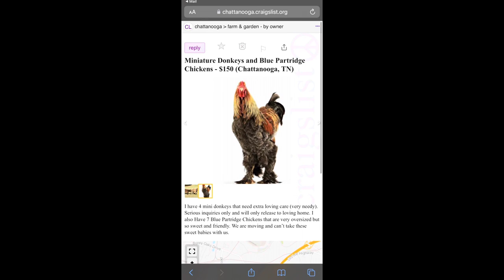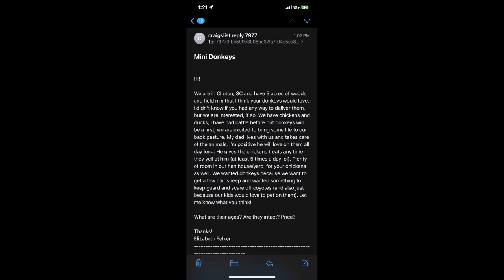Burro News Documentary: The Donkey, The Chicken, & The Teasley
If this didn’t happen then disregard but the visual may be zoomed out but I’m sure you can zoom it in comment if there is any visual problem!